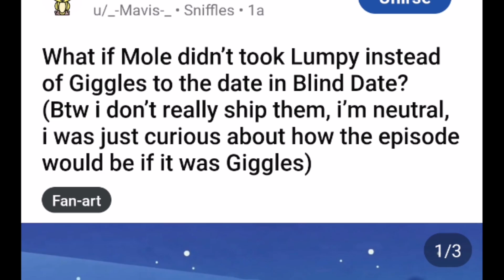CENSORSHIP IN HAPPY TREE FRIENDS (GOOD ENDINGS) PART 193 CREATED BY EL PLEXPERO